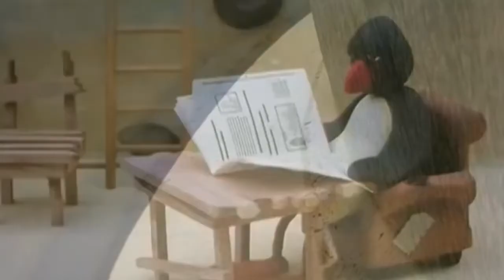Мультконцерт,с Новым годом!